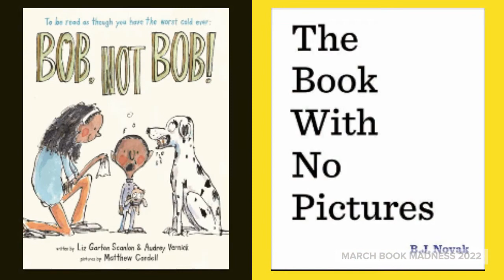March Book Madness Final 4